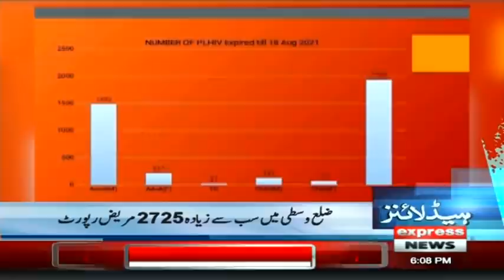Another Huge Victory of Pak Army | Headlines 6 PM | 24 August 2021 | Express News | ID1I